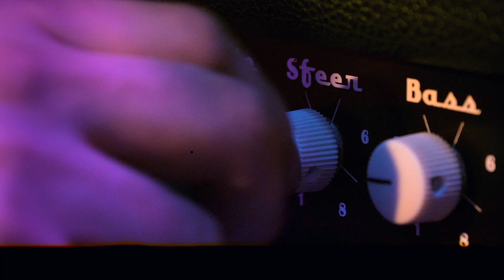Legendary boek je natuurlijk via www bandshopper nl!